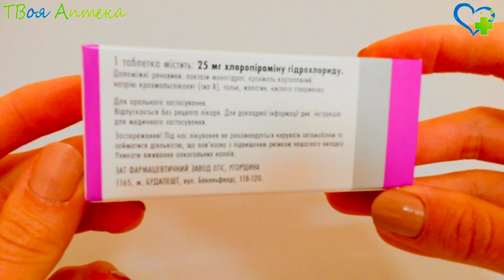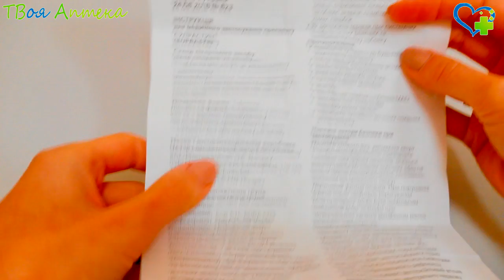Супрастин таблетки - показания (видео инструкция) описание, отзывы - Хлоропирамина гидрохлорид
Супрастин – противоаллергическое лекарство
Ее активный компонент является хлорированным аналогом трипеленамина— антигистаминного средства I-го поколения, относящегося к группе этилендиаминов. В клинических и доклинических исследованиях, выявлена эффективность хлоропирамина, как и при применении трипеленамина, при лечении поллиноза (сенной лихорадки), других аллергических заболеваний. Механизм действия рассматриваемого лекарства заключается в способности блокировать гистаминовые h1-рецепторы. Препарат уменьшает выраженность признаков аллергических заболеваний. Помимо противоаллергического, оказывает также седативное (успокаивающее), снотворное, противозудное воздействие. Препарат также влияет на гладкие мышцы, повышает проницаемость капилляров.

После приема внутрь лекарство быстро всасывается в кишечнике. Лекарственный эффект развивается в пределах 0,5 часа после приема, максимума достигает в пределах первого часа, сохраняется 3–6 часов. Метаболизируется данное лекарство в печени, a выводится с мочой в виде продуктов обмена. У детей может выводиться несколько быстрее, чем у взрослых. При нарушении работы почек выведение лекарственного вещества замедляется. При нарушении работы печени необходима коррекция дозы, поскольку снижается метаболизм хлоропирамина.

Назначается Супрастин при аллергических состояниях

поллиноз (сенная лихорадка или сезонный аллергический ринит/риноконъюнктивит;

крапивница;

дермографизм (свойство кожи давать резкую реакцию на незначительное механическое раздражение);

контактный дерматит;

алиментарная (пищевая) аллергия;

аллергические реакции на фармацевтические средства;

аллергия, связанная с укусом насекомого;

зуд любого происхождения;

системные анафилактические реакции, ангионевротический отек (как вспомогательная терапия).

Противопоказания
Таблетки и раствор Супрастин противопоказаны при гиперчувствительности (аллергии) к любому ингредиенту данного лекарства, остром приступе бронхиальной астмы, язвенной болезни, эрозивном поражении желудка, закрытоугольной глаукоме, острейшем инфаркте миокарда, сердечной аритмии, одновременном приеме некоторых антидепрессантов (ингибиторов МАО), острой задержке мочи, гипертрофии (увеличении) простаты, аллергии на производные этилендиамина.